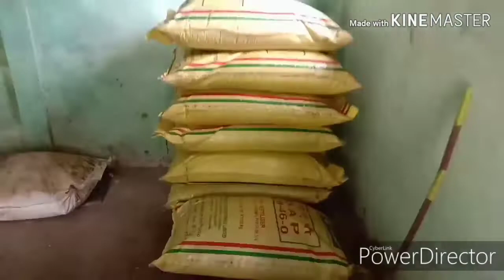নতুন সারের দোকান,,,,,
পুরা ভিডিওটি  দেখে আসুন,,,